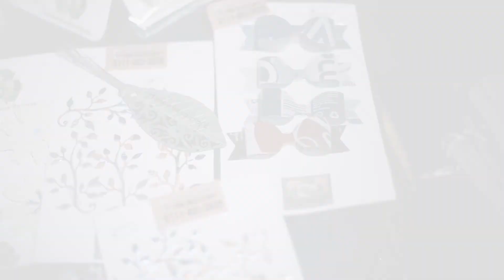MANOY HANDICRAFT SINCE 2015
Video shooting and editing by our team